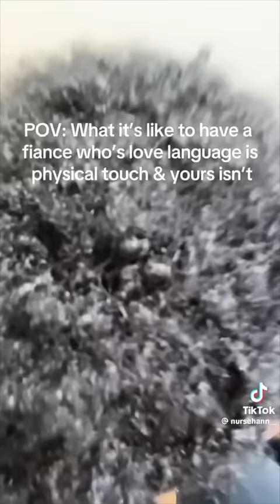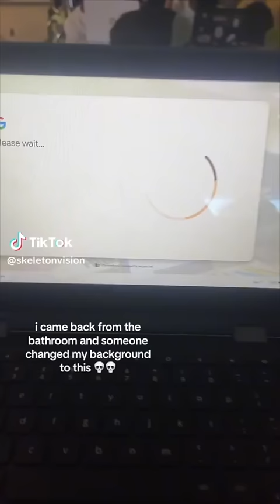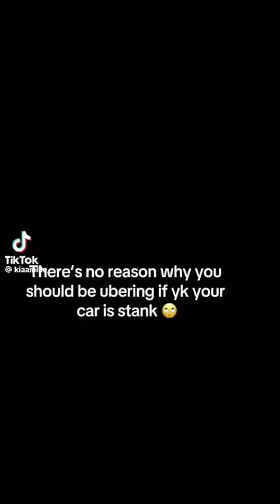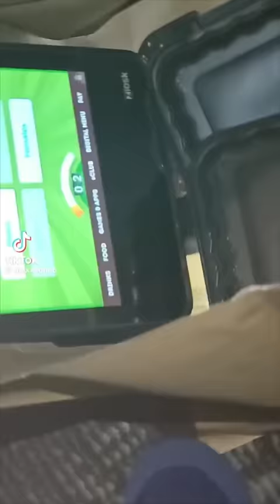Tiktoks that Saved Me from the 3am Intruder